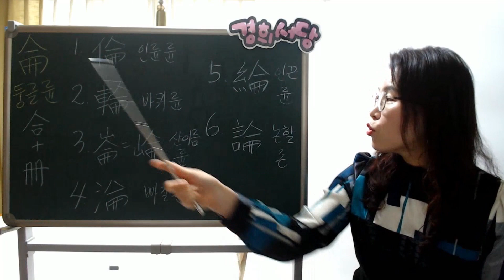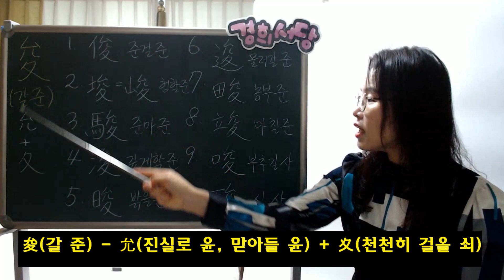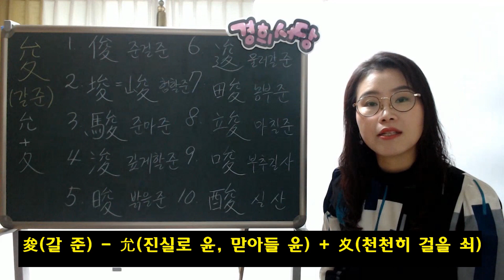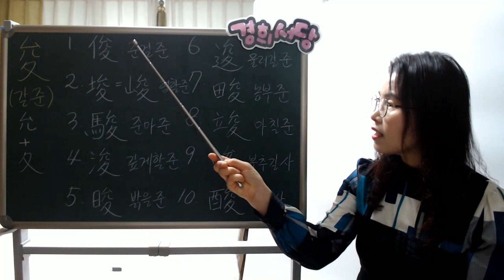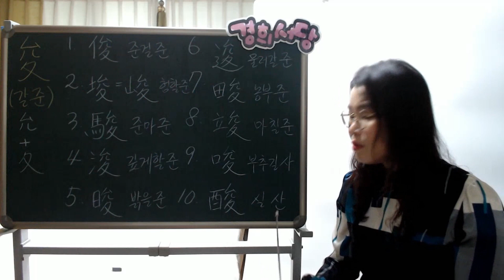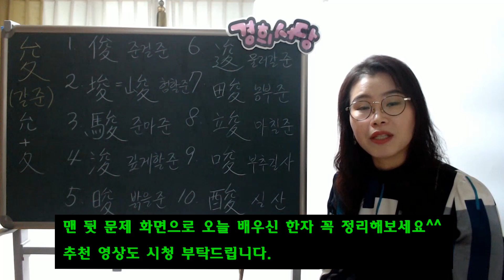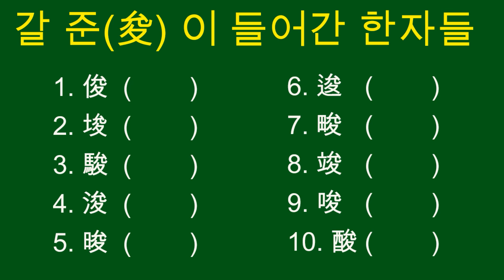(몰아보기) - 夋, 侖 들어간 한자들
夋(갈 준), 侖(둥글 륜) 이 들어간 한자들을 모아서 익혀봅니다.